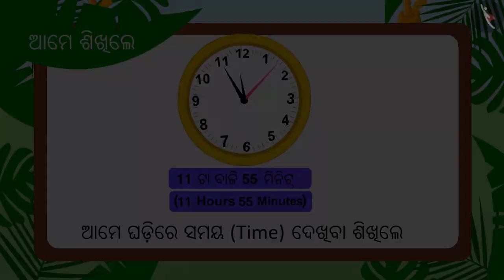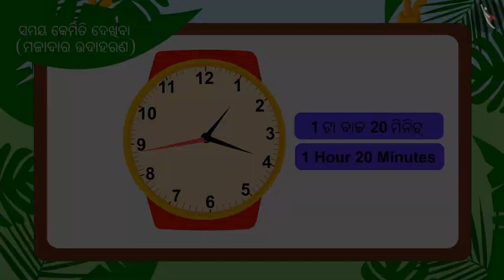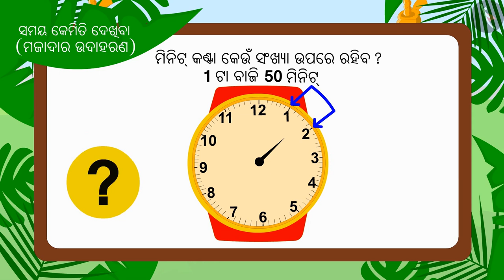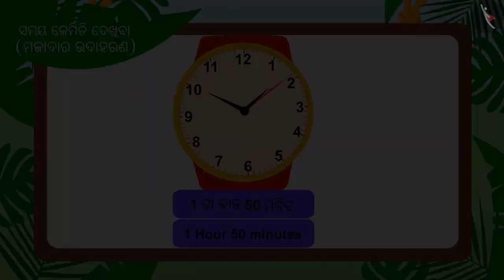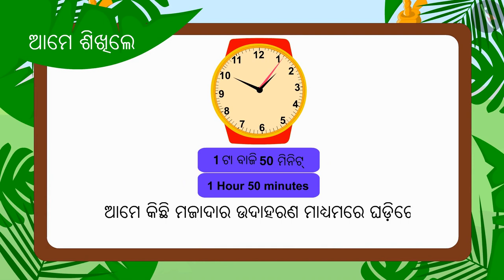ସମୟ ଜାଣିବା | Part 2/3 | How to read time? | Odia | Class 3